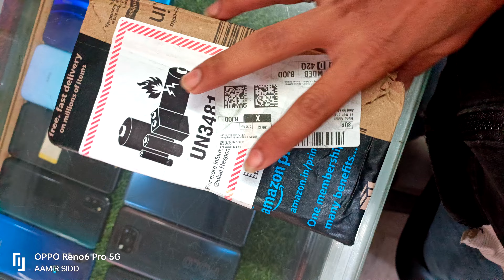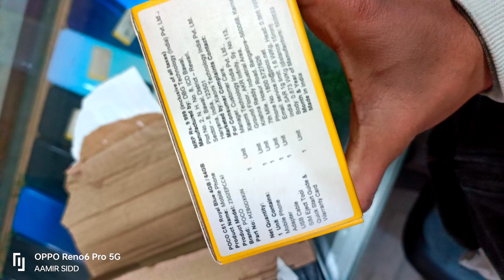poco c51 blue colour available for sale at REFLECTION The Mobile Store Bijnor